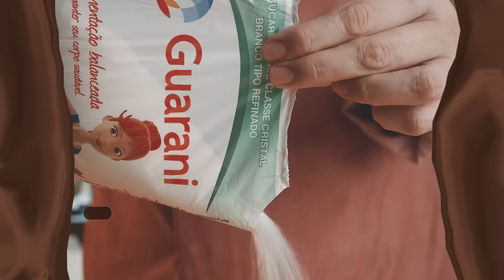Receitas na Medida | Sobremesa Gelada Casadinho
Experimente fazer aí, na sua casa, e conta aqui, nos comentários, pra gente.
A sobremesa é gelada, docinha, refrescante e irresistível. Com certeza sua família vai gostar! 🤤

🍮 Ingredientes:
🔹 4 ovos
🔹 100 g de manteiga sem sal
🔹 8 colheres de sopa de Açúcar Refinado Guarani
🔹 1 lata de leite condensado
🔹 2 latas de creme de leite
🔹 5 colheres de sopa de farinha láctea

🍽️ Modo de preparo:
🔸 Separe as claras das gemas.
🔸 Bata a manteiga com metade do Açúcar Refinado Guarani e acrescente as gemas. Bata até misturar.
🔸 Junte o leite condensado, 1 lata de creme de leite e a farinha láctea.
🔸 Misture tudo muito bem.
🔸 Bata as claras em neve com a outra metade do Açúcar Refinado Guarani.
🔸 Ao final, acrescente a outra lata de creme de leite e misture bem.
🔸 Em uma travessa grande ou em copos, faça camadas. Comece pela massa com chocolate, depois a massa sem chocolate e finalize com o creme de claras.
🔸 Leve para congelar por 4 horas e decore como quiser.